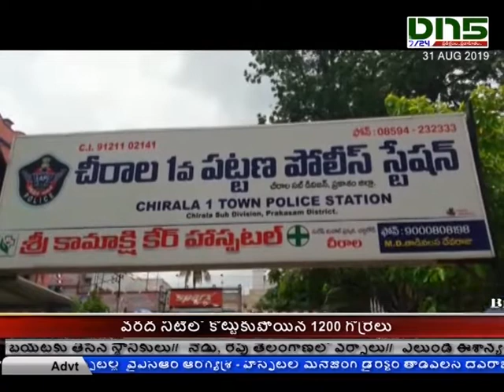నిబంధనలు పాటించకుంటే చర్యలు తీసుకుంటామన్న డిఎస్పీ|Chirala|Dn5 News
నిబంధనలు పాటించకుంటే చర్యలు తీసుకుంటామన్న డిఎస్పీ జయరామ సుబ్బారెడ్డి